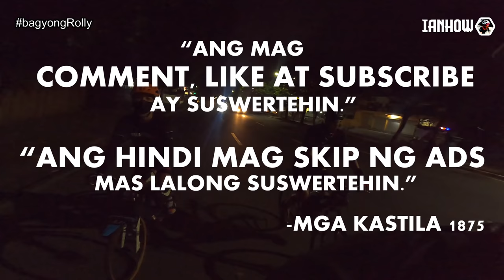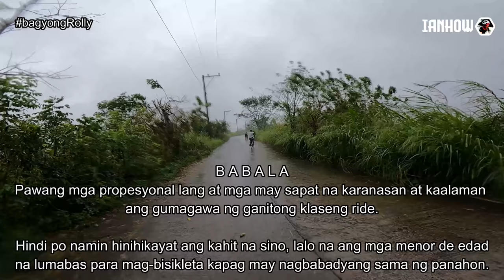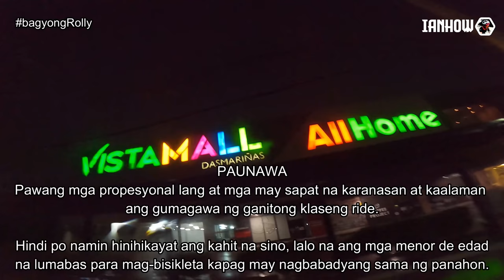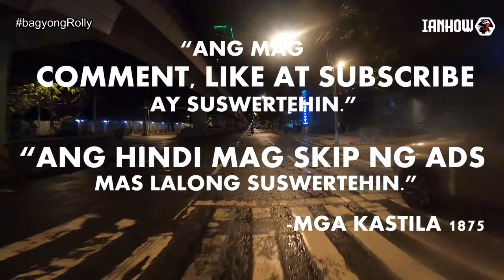Manila to Bagyo Bike Ride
2-Day bike ride dapat ang plano, pero dahil sa bagyo ginawa na lang namin Kaybiang loop na lang sana. Pero dahil inabot kami ng bagyong Rolly, Tagaytay na lang tas uwian na.